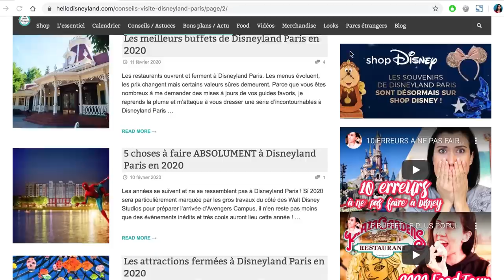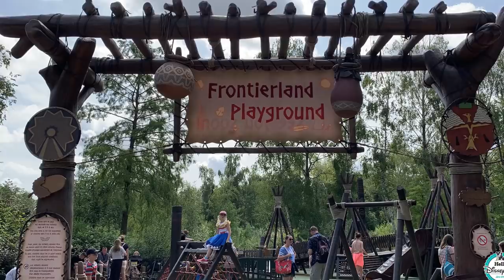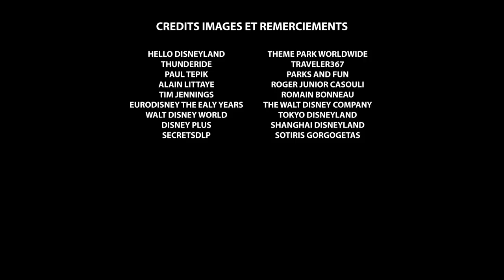LES ATTRACTIONS DISPARUES DE DISNEYLAND PARIS - EPISODE 4 - INDIAN CANOES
Indian Canoes était une attraction de Disneyland Paris de 1992 à 1994. Découvrez l'histoire de cette attraction disparue de Disneyland Paris désormais fermée à Frontierland. Vous découvrirez aussi ce que sont devenues les attractions fermées de Disney !